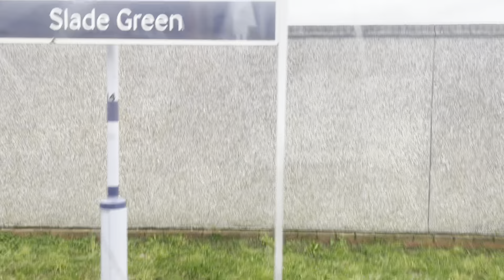Southeastern Service from London Cannon Street to Slade Green